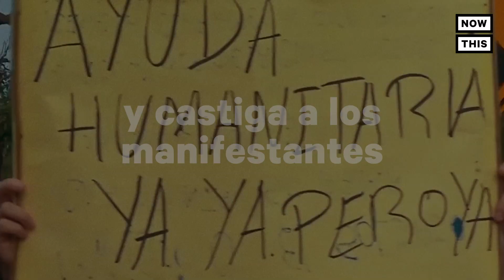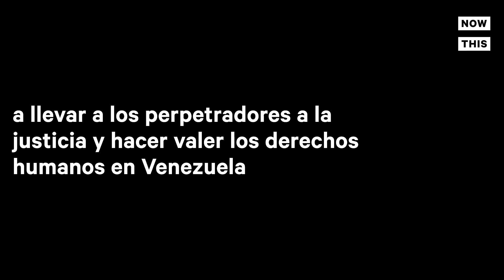Venezuela y la Crisis Humanitaria | NowThis Español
A principios de este año, militares venezolanos bajo el mando de Nicolás Maduro dispararon a miembros de comunidades mayoritariamente indígenas, bloquearon ayuda humanitaria y castigaron a manifestantes.

Este video es una colaboración con Foro Penal y Robert F. Kennedy Human Rights y es narrado por el actor Wilmer Valderrama.

Foro Penal, una organización de derechos humanos que trabaja por los derechos humanos y en contra de las detenciones arbitrarias en Venezuela, ha registrado más de 15.000 arrestos por motivos políticos desde 2014.

Foro Penal trabaja junto al Robert F. Kennedy Human Rights, una organización que también ha trabajado por los derechos humanos en la región, para visibilizar los abusos que han ocurrido en Venezuela.